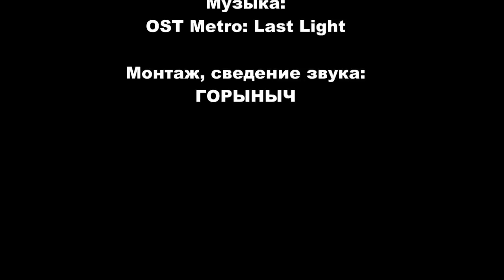Metro: Last Light. Альтернативный анонс прохождения. Хорошая концовка.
Metro: Last Light. Альтернативный анонс прохождения.

Ничего нового, но лишний повод послушать замечательную музыку из "хорошей" концовки.